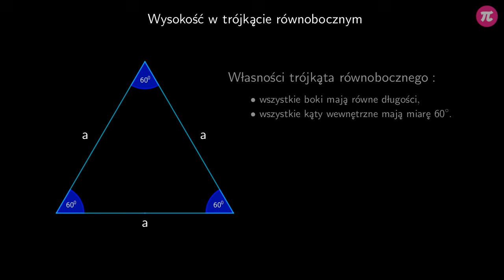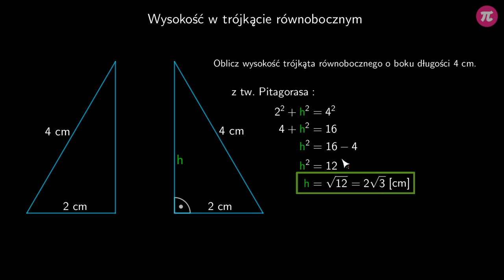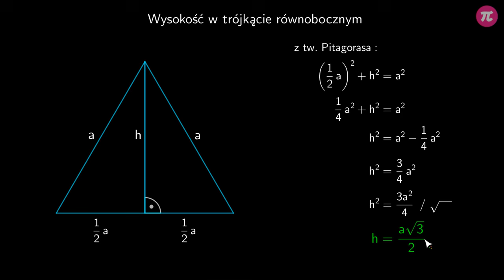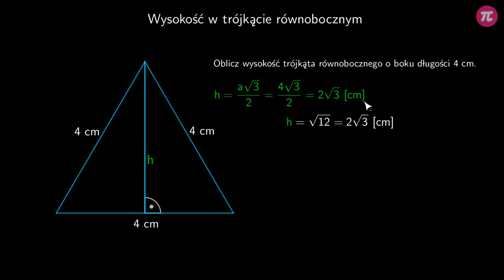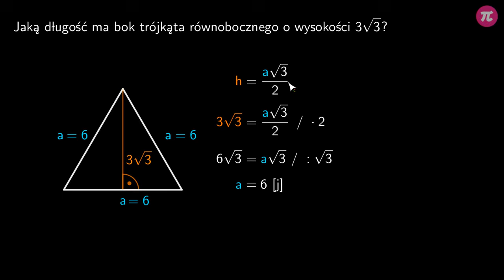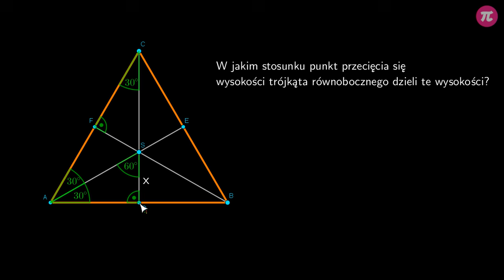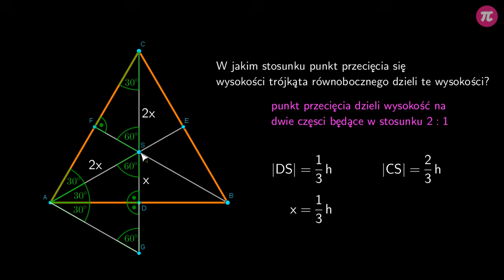Wysokość trójkąta równobocznego #1 [ Trójkąt 30,60,90 ]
Z tej wideolekcji dowiesz się:
  - jaka jest zależność między długością boku trójkąta równobocznego a jego wysokością?
  - jak obliczyć wysokość trójkąta równobocznego?
  - jak obliczyć wysokość trójkąta równobocznego znając jego bok?
  - jak obliczyć bok trójkąta równobocznego znając jego wysokość?

PLAYLISTA
Ta wideolekcja jest częścią playlisty [ Trójkąt 30,60,90 ]:
Ta playlista dotyczy zastosowania zależności występujących w trójkątach 30, 60, 90. Dowiesz się z niej jak rozpoznawać trójkąty specjalne, wykorzystywać ich własności oraz jak korzystać ze wzorów na pole i wysokość trójkąta równobocznego w zadaniach.

Tutor: Arkadiusz Sas
Konsultacja: Zofia Wiśniewska
Grafika podsumowania: Valeriia Malyk
Materiały: Joanna Zalewska
Redakcja: Małgorzata Załoga